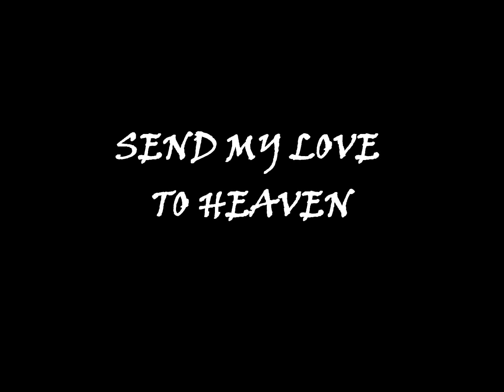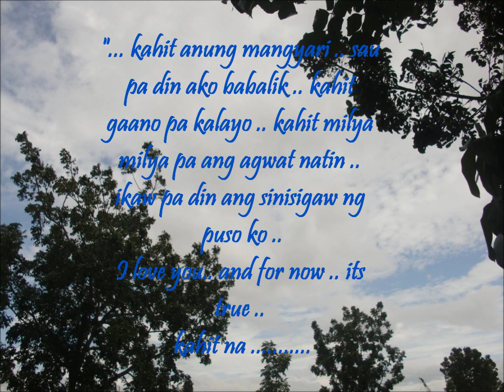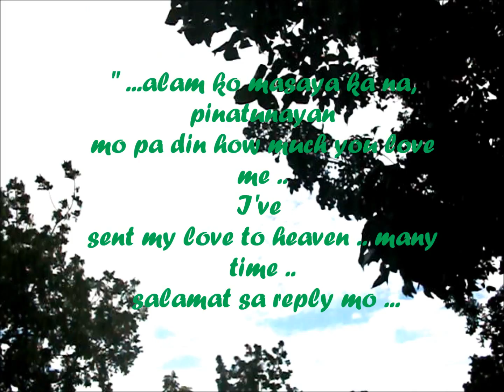SEND MY LOVE TO HEAVEN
GROUP 1
BSIT-1C of CvSU-Carmona Campus

PROJECT IN LITERATURE
SUBMITTED TO MR.; RYAN S. CUTAMORA

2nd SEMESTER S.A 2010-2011